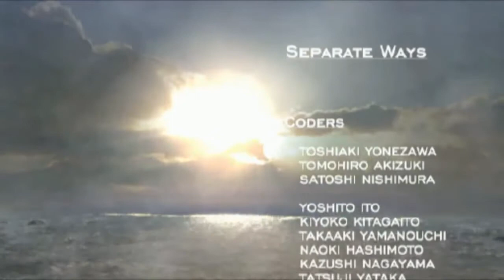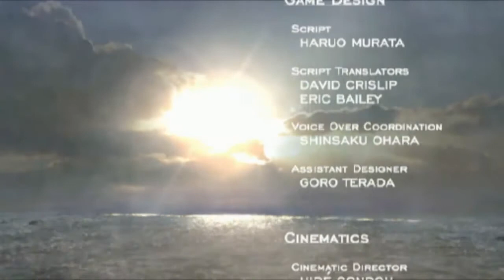RESIDENT EVIL 4 SEPARATE WAYS Chapter 5 complete ENDING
Gledate RESIDENT EVIL 4 SEPARATE WAYS Chapter 5 PC 720p
Svida ti se prijatelju podrži lajkom, komentarom i pretplati se na kanal.
(Specifikacije racunala)
Procesor - AMD Athlon II X2 4450e 2.8 Ghz
Graficka kartica - Nvidia Geforce GT 520
64 bit system, Windows 8.1 Pro
4 gige rama HDD- 500 Gb
(GAMING HEADSET - ZM-HPS200)
Hvala na gledanju nadam se da si uživao prijatelju
Ne zaboravi like , pretplati se na kanal i uživaj dijeli s prijateljima